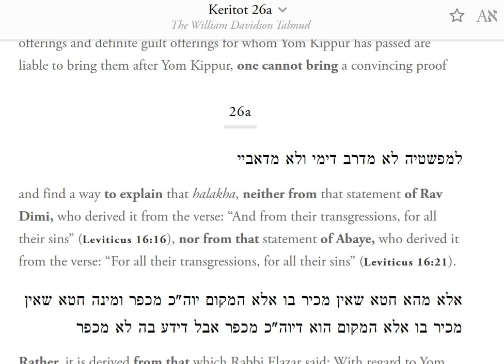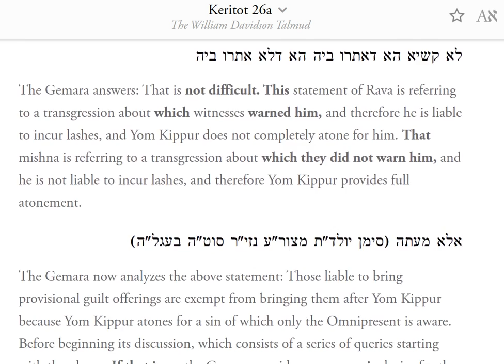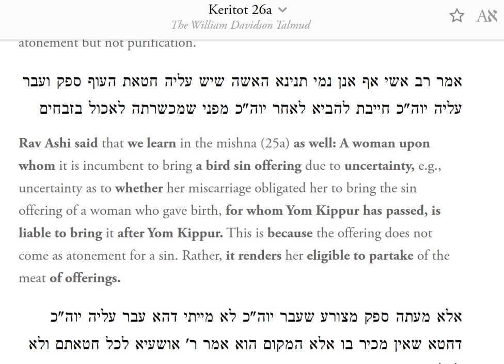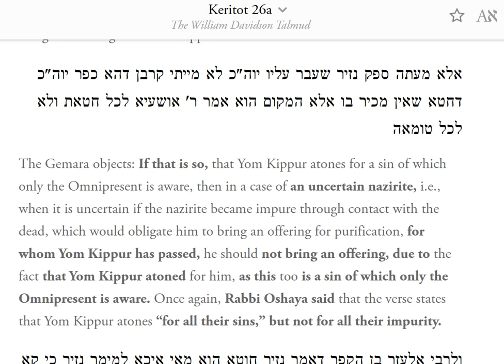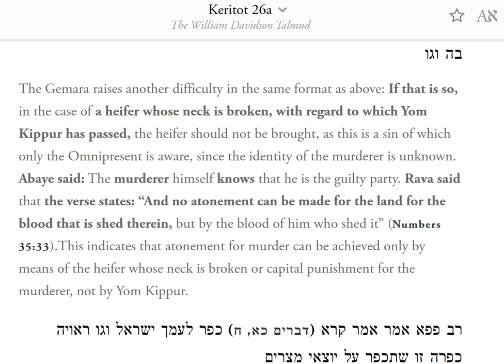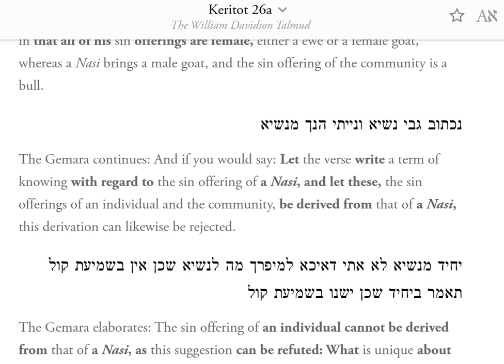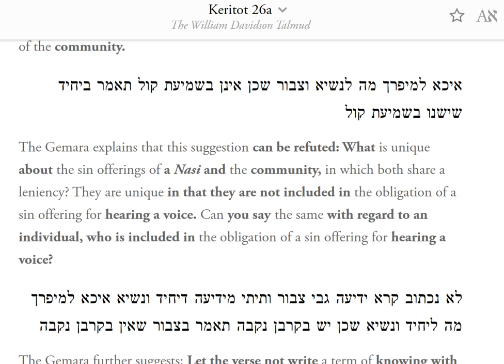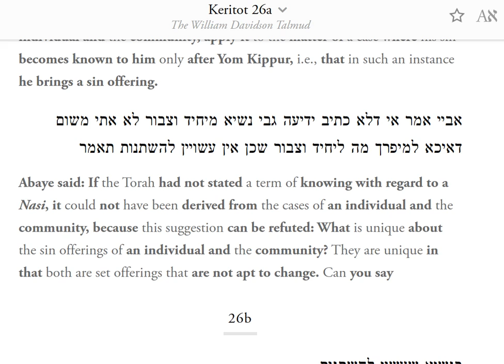Keritot 26a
Keritot 26 a ( Kerisus 26a )